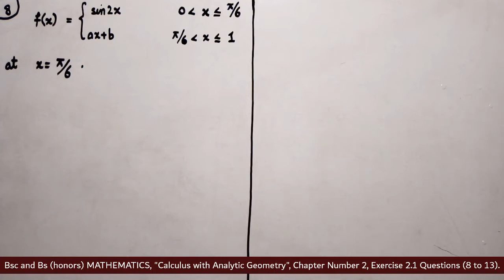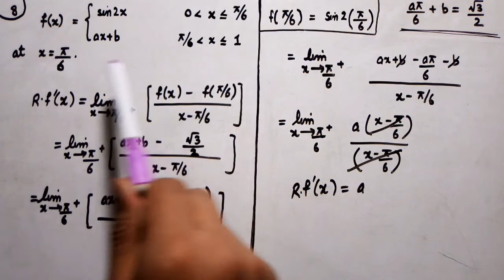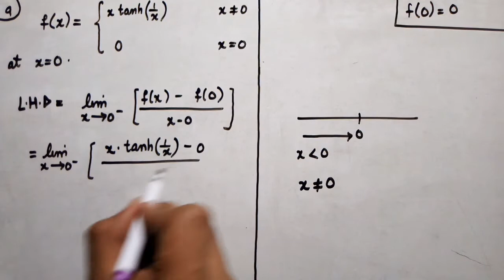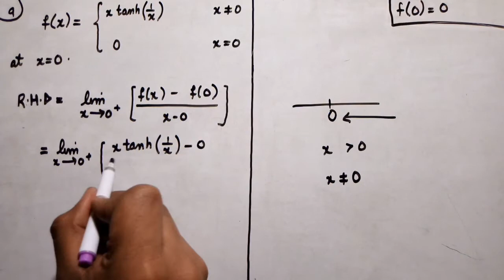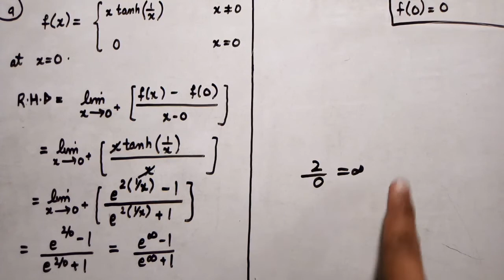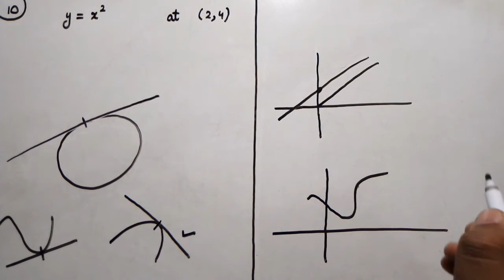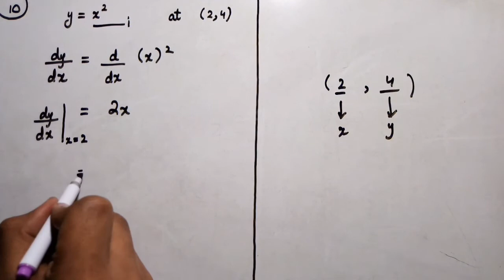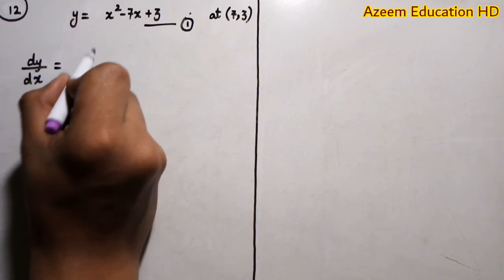Bsc Maths, (Calculus), Chapter no 2, Exercise 2.1 Question no 8 to 13, In URDU || Azeem Education HD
اسلام علیکم و رحمۃ الله و برکاتہ

ہمارے پیارے نبی حضرت محمد صل الله تعالیٰ علیہ و آلہ و اصحابہ و بارک وسلم نے فرمایا۔۔۔۔۔۔۔

"علم کی طلب ہر مسلمان مرد و عورت پر فرض ہے۔"

امید ہے کہ آپ سب خیر خیریت سے ہوں گے الله تعالیٰ ہم سب کو کامیاب کرے آمین۔

Bsc anf Bs (honors) MATHEMATICS Calculus with Analytic Geometry by SM Yousaf Chapter number 2 "The Derivative" Exercise 2.1 Question number 8 to 13 complete explanation in URDU by Muhammad Azeem Ud Din.

Aaj ki is vedio ma aap sab Calculus With Analytic Geometry by sm yousaf k chapter number 2 ki Exercise 2.1 k Questions 8 to 13 tamam questions ko seekhain gain. Or hum yaqeen kertay hain k aaj ki vedio jis ma aap ko Bsc And Bs (honors) k Maths ki book Calculus with analytic geometry by sm yousaf chapter number 2 ki Exercise 2.1 k Questions 8 to 13 asani sa samajh aaye gain.

ویڈیو پسند آنے کی صورت میں اس ویڈیو کو لائک کر کے اس ویڈیو کو اپنے دوستوں سے بھی شئیر کریں اس کے ساتھ ساتھ ہمارے یوٹیوب چینل کو بھی سبسکرائب کر لیں،،،،، شکریہ۔

The main topic and points that we will cover in this vedio are following:

1- Bsc Maths calculus with analytic geometry chapter no 2 Exercise 2.1 Question number 8
2- Bs (honors) MATHEMATICS chapter number 2 "The Derivative" Exercise 2.1 Question number 9
3- Calculus with Analytic Geometry chapter number 2 Exercise 2.1 Question number 10
4- Calculus by SM Yousaf Chapter number 2 Exercise 2.1 Question number 11
5- Bsc Maths Calculus chapter number 2 Exercise 2.1 Question number 12
6- Bsc and Bs (honors) MATHEMATICS Calculus with Analytic Geometry by SM Yousaf Chapter number 2 Exercise 2.1 Question number 13
7- Bsc Maths Calculus with Analytic Geometry Chapter Number 2 Exercise 2.1 Question number 8 to 13
8- Calculus with Analytic Geometry by SM Yousaf Chapter number 2 Exercise 2.1 Question number 8 to 13
9- Bs(honors) and Bsc Maths Chapter number 2 Exercise 2.1 Question number 8 to 13 by Muhammad Azeem Ud Din
10- Calculus with Analytic Geometry by SM Yousaf Chapter number 2 Exercise 2.1 Question number 8 to 13 complete Explanation in URDU

اگلی ویڈیو میں پھر ملاقات ہو گی تب تک کیلئے اجازت دیجئے۔۔۔۔۔۔۔۔

الله حافظ